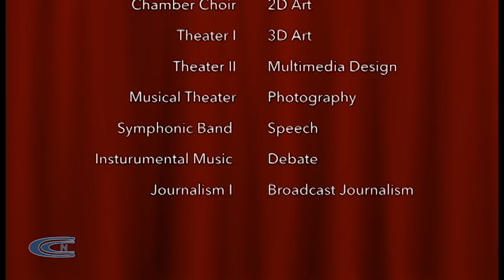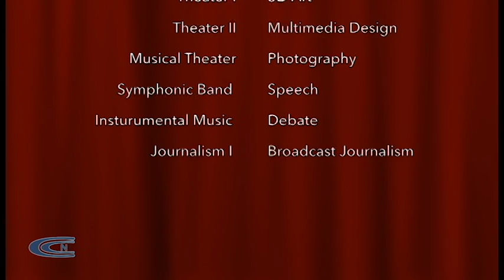Fine Arts Academy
Highlights of the opportunities provided to students in the Fine Arts & Communication Academy at Clay-Chalkville High School.

Produced by: Auburn McKee, Lauren Wright, and Zac Jones